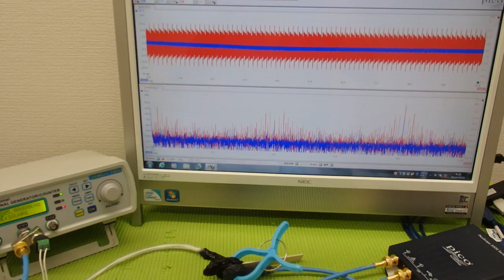表面弾性波を利用した超音波制御技術 ultrasonic-labo